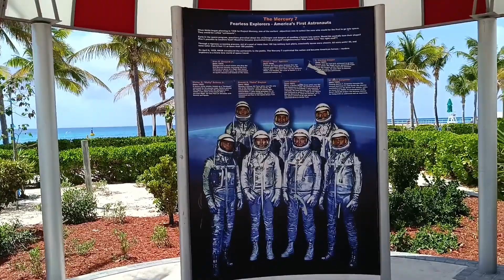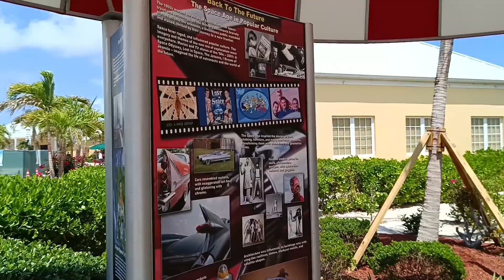On the way to the Caribbean - Grand Turks & Caicos 🇹🇨 | Short Trips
Grand Turk Island is the capital island of the Turks and Caicos archipelago, in the Atlantic Ocean. It’s dotted with the remains of salt ponds and windmills from the island’s sea salt industry, prevalent from the 17th to 20th century. The 19th-century Grand Turk Lighthouse is perched on a rocky bluff in the north. Beaches with clear water ring the island, which is home to wild horses and donkeys.
Shot in Redmi Note 12 Pro 5G
Shot by Jk
Editing Application: Inshot